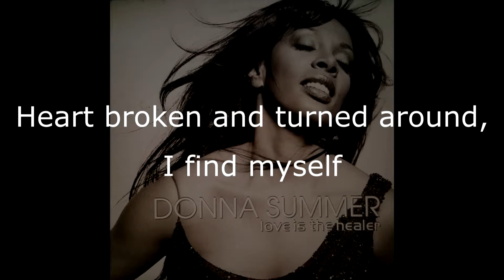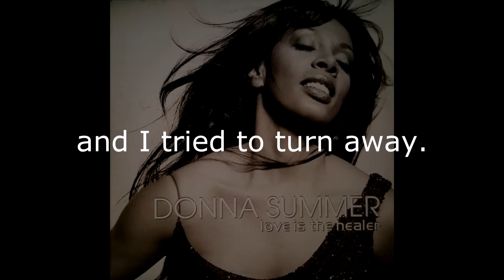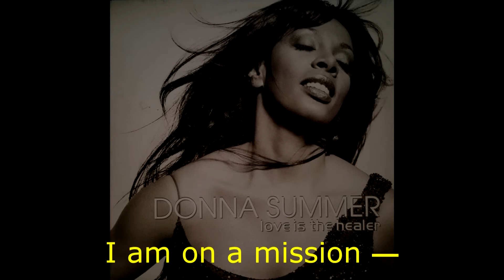Donna Summer - Love Is the Healer (Thunderpuss 2000 Radio Mix) LYRICS - HQ 1999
Donna Summer - Love Is the Healer (Thunderpuss 2000 Radio Mix) LYRICS - HQ "Love Is the Healer" 1999
Written by Donna Summer & Nathan DiGesare
Produced by Nathan DiGesare
Remix Produced by Thunderpuss 2000 (Barry Harris & Chris Cox)